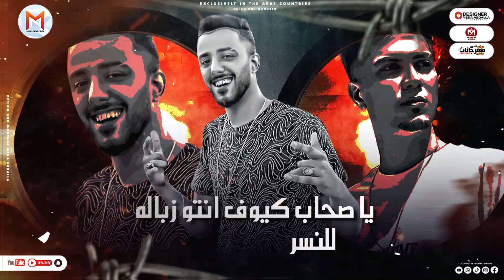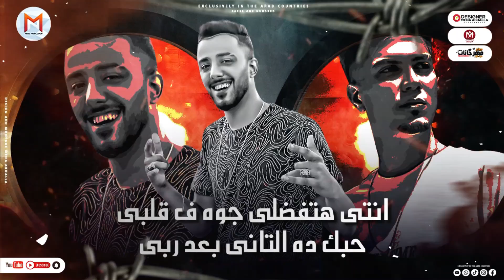مهرجان سكينة سلك - حمو الطيخا و كوستا العربى - توزيع ماندو العربى - انتاج MN Music - مهرجانات 2022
● مهرجان ● سكينة سلك
● غناء ● حمو الطيخا و كوستا العربى
● كلمات ● مصطفى الرومانسى
● توزيع ● ماندو العربى
● سوشيال ميديا ● احمد ميدا
● انتاج ● MN MUSIC
● ادارة ● مؤمن نبوى
● ديزاين و مونتاج ● مينا عبد الله
● القناة الرسمية لشركة MN Music production ✅
قناة مهرجانات شعبى مصرية
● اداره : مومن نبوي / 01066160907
MN Social Media ✅
● جميع الحقوق محفوظة لـ سوشيال ميدا ©️
● الكلمات ●
يادنيا بقا مالك بينا
عمال بتحطى علينا
مش محتاجين منك حاجه
رب الكون ده مكفينا
يارب احمينا من الصحبه الدون
عماله فينا تغدر وتخون
ولا فيهم يابا سالك لينا
مع اننا احنا بنصون
انا شيلت ياما من بلويكم
وبروحى كنت انا بفضيكم
ولما كنتو فى الشده جنبى
كنت بطلع و اديكم
يا صحاب كيوف انتو زبالة
للنسر ارشاد شغالة
من اجل ايه بيعتو ضميركو
دى قلوبكم محتاجه غساله
انا ضهرى عمره ما ينحنى
ماعش حد عشان جنيه
رجولتى هى سبب تعبى
مع صحبه ناوية تهدنى

ابو خروف ارض العصافرة
عشان تدخلها لازم شفرة
ميهمناش شغل الارشاد
دى المرشدين بقلوب كافره
سكينه سلك بتشرز
فى الجيها فركاية بتكرس
السندال حمو البرازيلى
منهبش شرطه و لانحرص
علمت فى ناس كانت جهله
واديتهم ياما من المهله
مع انى ممكن اجرحهم
ودى حاجه عندى بقت سهله
صحاب تخون و متصونشى
مهما عملت انا متامرشى
ع الفركه بس بيجلسو
فى الشده تخلع وبتمشى

سالكين و الله من يومنا
حتى ادخل بوص فى قلوبنا
هتشوفها بيضة مش سودة
اصل احنا ابونا متوبنا
اخدنا ايه بقى من البطولات
غير صحبه فسده ياصاحبى شمال
مع انى كنت واحد منهم
سبحان مغير الاحوال

يا كوستا شوف فى كام مظلوم
اترمو فى ضيقة لاجل سموم

يا طيخا نفسى اخويا يطلع
مرمى فى  ضيقة بس مظلوم

من بعدو عرفت صاحب دون
فى الوش اخويا وف ضهرى يخون

ياخويا انا جضيت من الناس
هو انتو ليه فكرنى زبون
يابت كوكب حنيه
انتى البسكوته و العسلية
لو يوم عنيكى بقى تيجى
فى عنيه بنسى الجراح
انتى هتفضلى جوه فى قلبى
حبك ده التانى بعد ربى
اوعك تبعدى خليكى جنبى
انا بيكى مرتاح
اه يا سندريلا يا منجاية
صورتك محفورة جوايا
انتى جمالك عندى هوايا
يا ست البنات